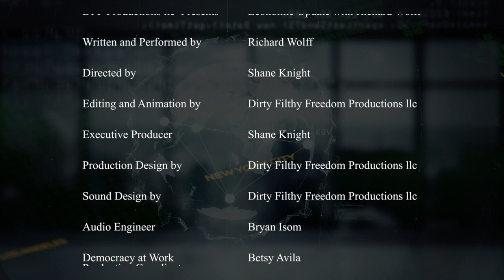Economic Update: Renewing Labor's Movement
We make it a point to provide the show free of ads.

Economic Update: [S9 E10] Renewing Labor's Movement

THIS WEEK'S TOPICS (w/timestamps):
01:36 - Shout out to the striking Oakland school teachers;
02:02 - the dangers of declining pensions;
07:04 - a bank fined for helping wealthy clients evade taxes;
08:30 -  the U.S. and the EU in a tariff war over black olives;
11:36 - and stagnant real wages in U.S. signify and explain consistent rising inequality.
14:13 - announcements.
15:11 - SPECIAL GUEST: Prof. Wolff interviews Larry Williams, Jr., a labor union activist and the co-founder of UnionBase.org.

Larry Williams Jr. President Emeritus and founder of Progressive Workers Union. PWU is a powerful D.C. based union for non-profit employees that recently signed a transformative landmark five year contract with the Sierra Club, America's largest environmental organization. Former President Williams started in the labor movement at one of America's most powerful unions and is now Co-Founder of UnionBase.org, the first secure social networking and education platform for unions and union workers. UnionBase is regarded as the leading platform for a new generation of union workers and leaders.